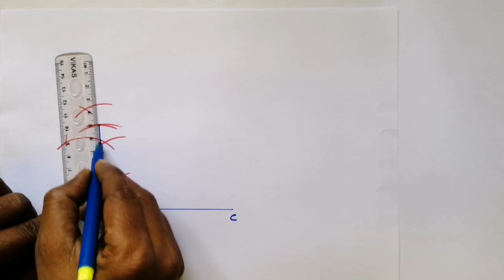How to Construct 95 Degree Angle with Compass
In this video i am going to explain how to construct 95 degree angle with compass.

your Quaries :-

1) how to draw 95 degree angle
2) how to draw 95
3) practical geometry
4) construction of angles
5) how to make 95 degree angle with compass